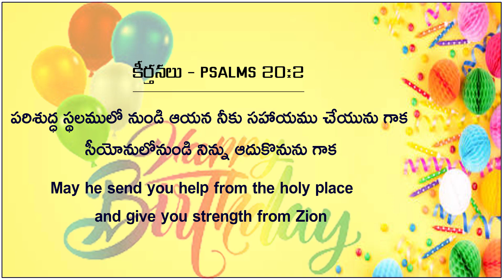MANNA WISHES#PASTOR ALIA BABU JALLI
By Man of God. ALIA BABU JALLI
MANNA FULL GOSPEL CHURCH-SHAMSHABAD

MANNA CHURCH – We are Family

 Gods promise time | LIVE Every month on 1st 5 am Join us for a Blessed time of Devotion and for Gods promise

Every Saturday: Fasting Prayer 7pm

Every Sunday:  Online Worship service
10am

Our Church and Prayer Warriors are available to pray for you & your family
(Don’t hesitate to call us) :